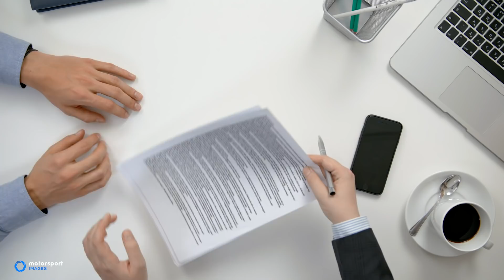The mystery of Jean Alesi's Williams F1 contract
Jean Alesi signed a deal to drive for Williams in 1991, which would have placed him at the team for one of its most dominant periods. But he never drove for the team, and had to struggle with poor Ferrari machinery as Nigel Mansell and Alain Prost won championships for Williams instead. To this day Alesi doesn't know the full reasons behind Williams baulking at making the deal public at the time, prompting several theories (involving Mansell and even Ayrton Senna) that could be behind his missed opportunity. Why do you think the deal never became reality? And what could Alesi have achieved if he'd driven an Adrian Newey Williams in the 1990s?